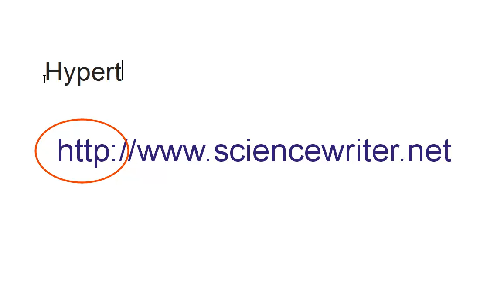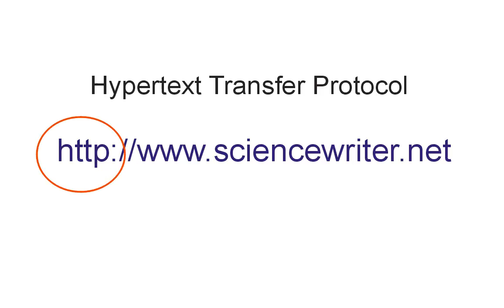Electronics Exam Q 83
Explanation for the answer to Final Exam Question No. 83 in "Electronics Demystified, 2nd Edition" (page 435).